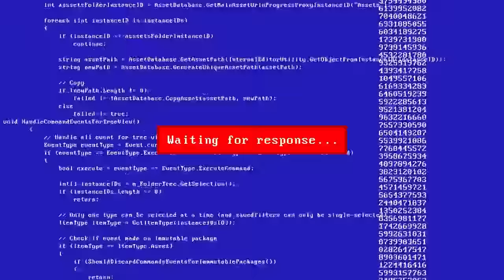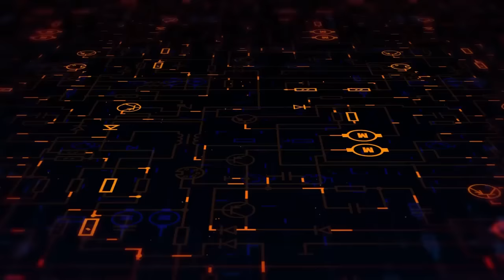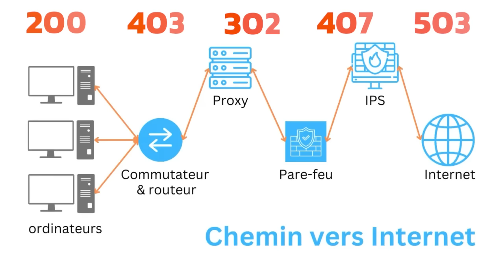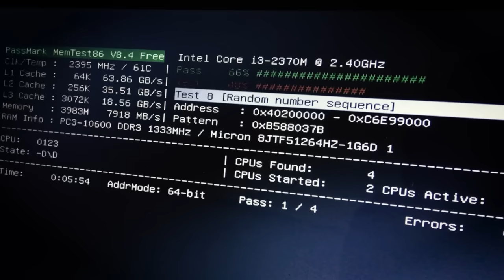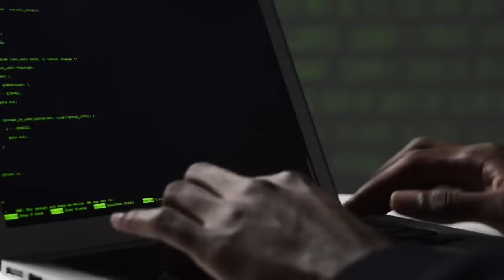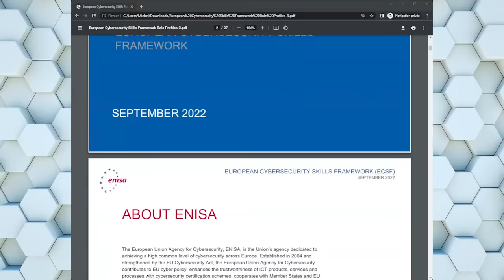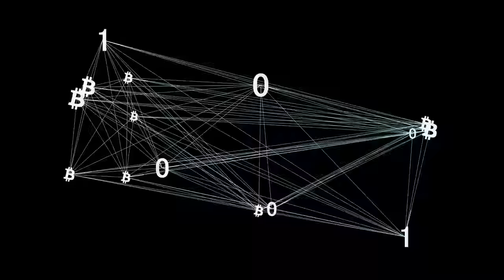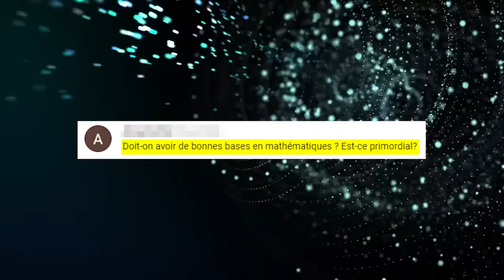Cybersécurité [2024] : guide COMPLET pour démarrer rapidement | Sécurité informatique débutant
Cybersécurité comment démarrer en 2024?
Dans cette vidéo je partage quelques astuces / bases pour se lancer dans la sécurité informatique.
Cette vidéo s'adresse à une personne débutante ou en reconversion ou pas intéressée par la technique.
Plusieurs postes ne sont pas couverts dans la cybersécurité (sécurité informatique) car il n'y a pas assez de ressources humaines.
J'espère que cette vidéo va te donner des éléments pour te lancer dans ce domaine qui évolue tous les jours.

0:00 Introduction
0:26 C'est quoi la cybersécurité ?
0:46 Cybersécurité = hacking ?
1:45 Compétences techniques
9:10 Abonne toi !
9:24 Compétences non techniques
11:37 Faut-il un diplôme ?
11:52 Métiers de la cybersécurité
14:14 Métiers qui vont beaucoup recruter
15:20 FAQ
17:26 Outro

Si tu démarres en cybersécurité ou si tu démarres dans les technologies en général, je partage sur cette chaine quelques astuces sur la cybersécurité (cybersecurity), le hacking, l'actualité cybersécurité, les hackers éthiques, Kali Linux, Tech news, Linux, etc. Bref Technologie et Cybersécurité (sécurité informatique) !

⚠️ATTENTION ⚠️
L’information sur cette chaine Youtube et les ressources disponibles ont un but éducatif uniquement.

📝 SOURCES 📝